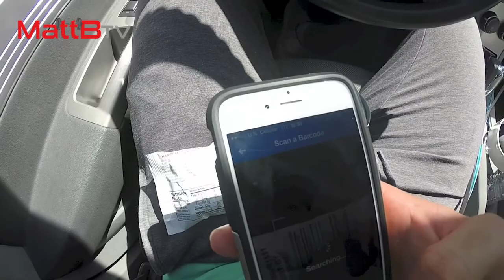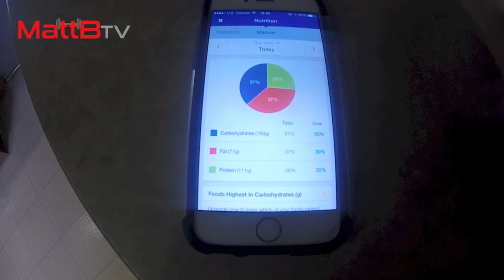Everybody Hating We Just Call Em Fans Though (Vlog 2)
This video is the second v-log on my new YT channel: MattBTV. In this video you will see me do a leg workout which consists of both squats and dead-lifts. You will also see me riding a bike through a local park and finally see what I have been doing lately for abdominal training. Thank you for your time.

-Matt

Song - SnowyForest - Kabbalistic Village via Soundcloud